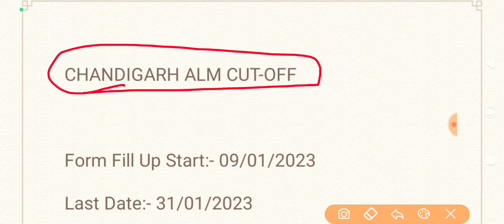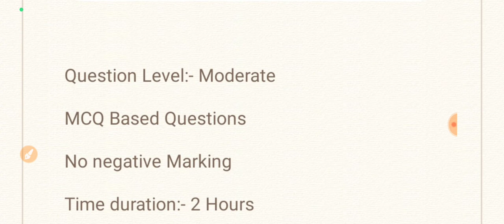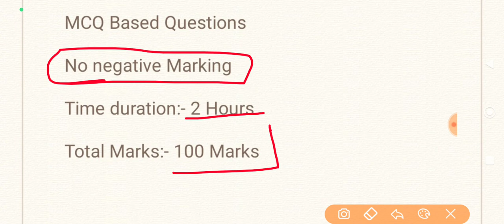Chandigarh ALM Expected Cut Off||Chandigarh Assistant Lineman Cut Off||Jobless Family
Hi,

Chandigarh ALM Answer Key :-

chandigarh assistant lineman recruitment 2023
chandigarh assistant lineman
chandigarh alm recruitment 2023
chandigarh alm syllabus 2023
hssc alm
chandigarh alm recruitment
hssc
iti jobs 2022
reajasthan technical helper 2022
technical helper new syllabus 2022
vk knowledge electrical
iti recuitment 2022
assistant lineman recruitment 2023
assistant lineman chandigarh
chandigarh alm syllabus
chandigarh alm vacancy 2023
hssc alm paper
chandigarh assistant lineman vacancy
chandigarh alm recruitment
alm recruitment 2023
assistant lineman recruitment
chandigarh alm salary
chandigarh administration alm recruitment 2023
chandigarh administration vacancies 2023
chandigarh administration alm online form 2023
chandigarh alm syllabus
chandigarh assistant lineman
chandigarh alm selection prosess 2023
chandigarh administration alm syllabus 2023
chandigarh administration alm recruitment syllabus 2023
chandigarh alm total vacancy
chandigarh administration vacancy update
chandigarh alm online form 2023
chandigarh alm online form 2023 kaise bhare
chandigarh alm form kaise bhare
chandigarh assistant lineman recruitment